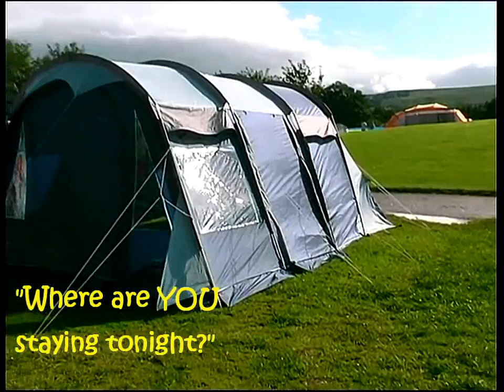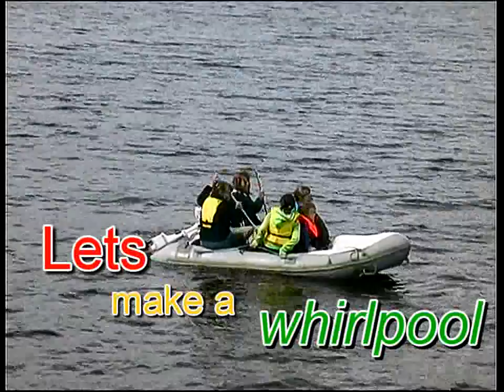They came in search